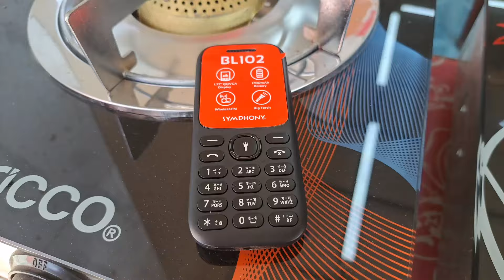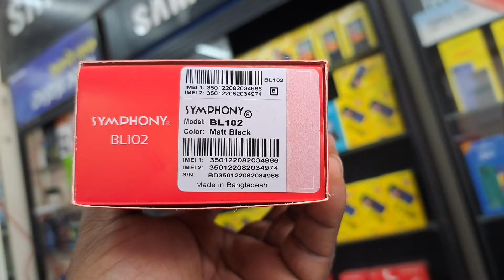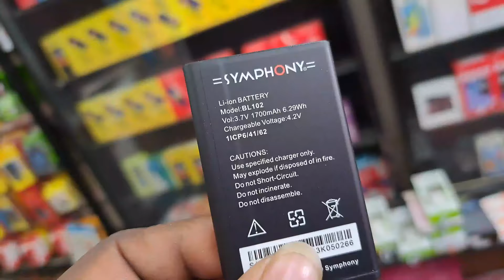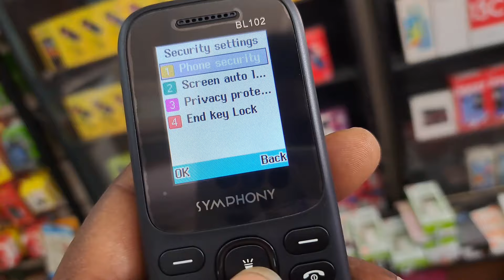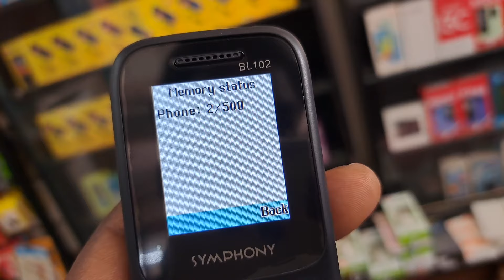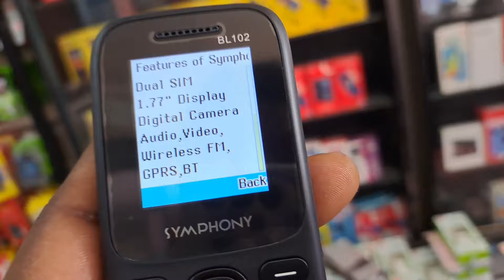Symphony BL 102 Full Review | এক চার্জে অনেক দিন | Symphony bl 102 price in bangladesh | Nh Bd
৳1199

যেকোন মোবাইলের
প্রাইজ জানতে
এবং মোবাইলের
সকল প্রকার তথ্য জানতে
প্রয়োজনে যোগাযোগ
কন্টাক্ট নাম্বার

Thank you all very much Your highest love is moving forward Nh Bd YouTube Channel InshaAllah You will always be by my side in such a way I want the mind

ভিডিওটি যদি আপনার কাছে একটু হলেও ভালো লেগে থাকে তাহলে অবশ্যই কমেন্ট করে জানাবেন এবং আপনি যদি আমার চ্যানেলে নতুন হয়ে থাকেন তাহলে প্লিজ সাবক্সাইব করে পাশে থাকবেন ধন্যবাদ